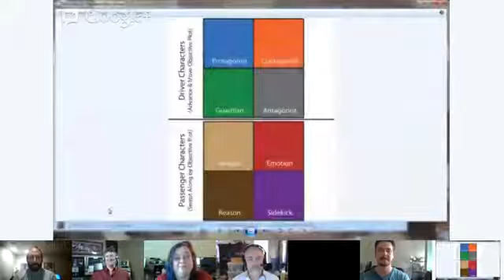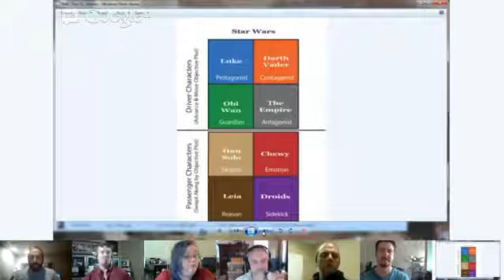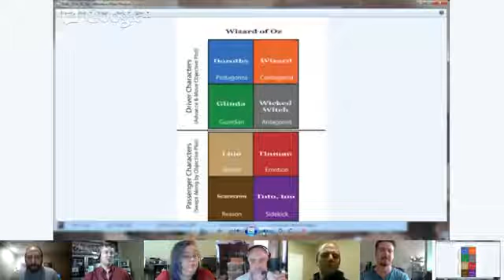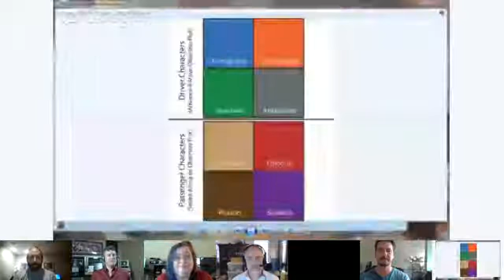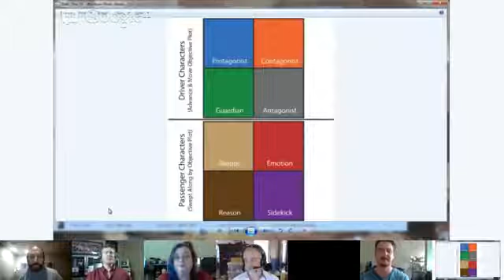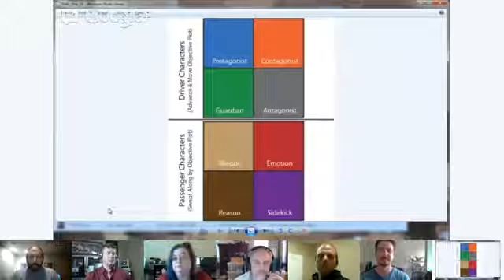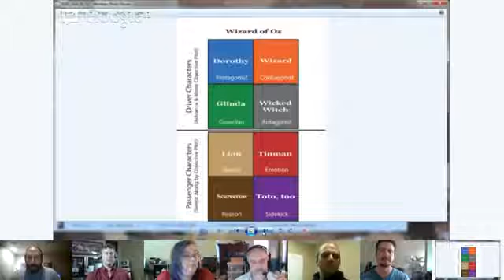SotA Dev Hangout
Leila Kin attends a live dev hangout with Richard Garriott Starr Long Chris Spears et al for Shroud of the Avatar and watches them play Gustball in the game!